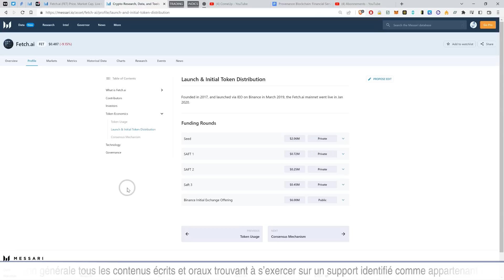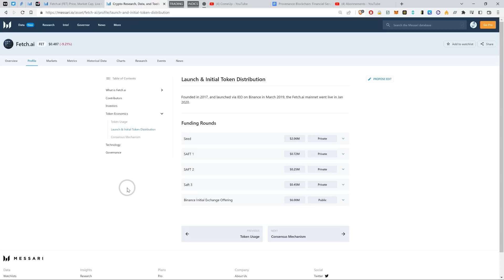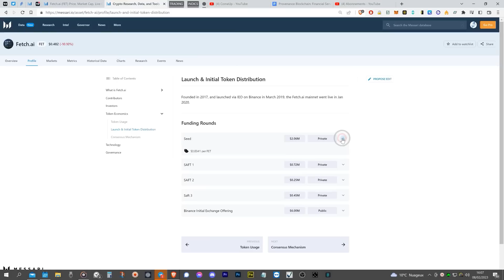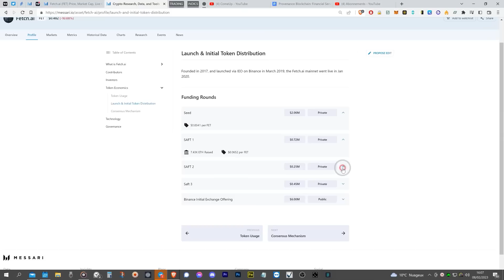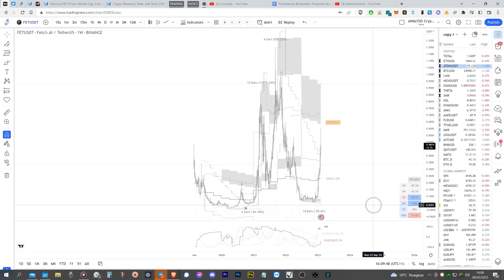A.I. BlockChain : Juste une Bulle ou un Signal ?!